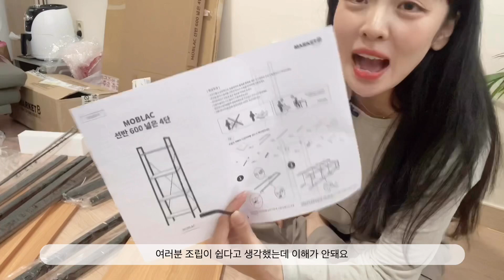[Room Tour] 🛋 룸투어 (feat.마켓비)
어래에 제품 정보 링크를 걸어놨어요 ☺️💕
Доорх линк-ээр орж бүтээгдэхүүн мэдээлэл аваарай
- 해당 포스팅은 대가성 광고가 포함되어 있습니다